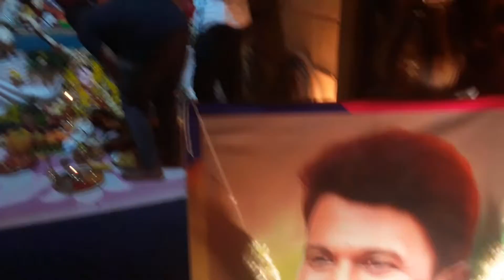Ganesha festival kowdenahalli#